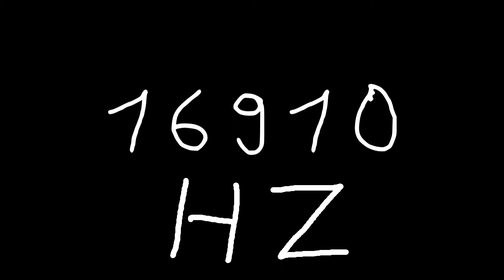16910 hz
Just sound.

chords
sounds
noise
tone
noises
tones
audio
wave
waves
sin
sine
sinus
sinoid
heart
heartbeat
resonancy